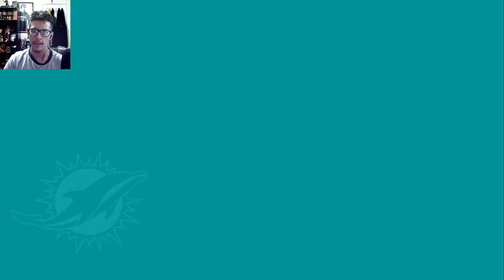The GOAT RB Career Begins! | Madden 23 Face of the Franchise Ep. 1